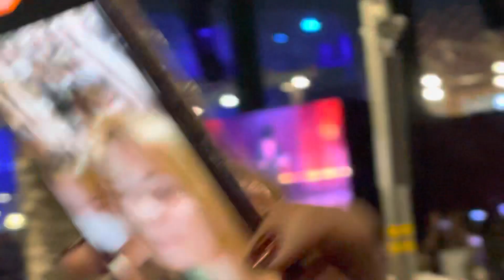NE-YO EXPO 2020 concert